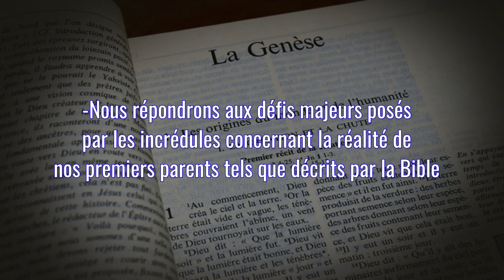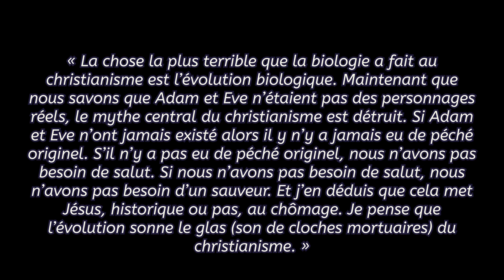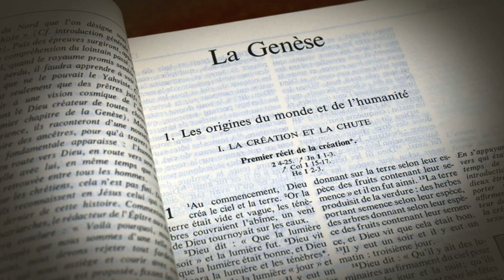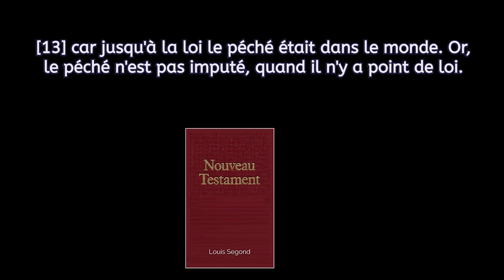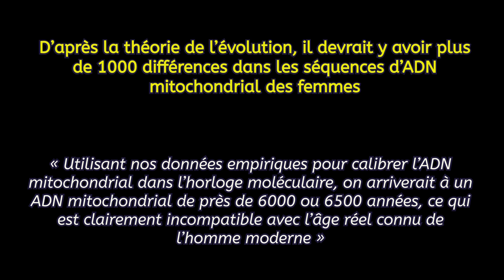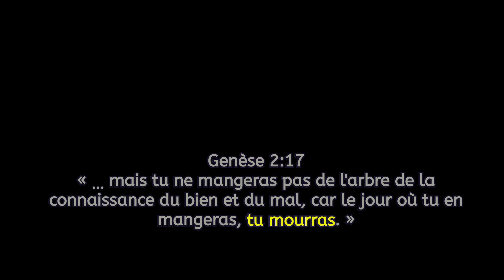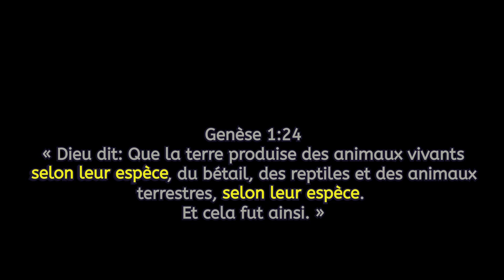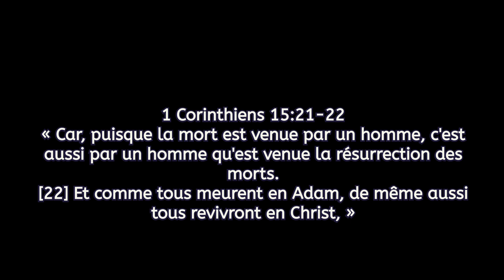2- Adam et Eve : Mythe ou réalité ?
Le livre de la Genèse constitue la base de l'enseignement biblique. Nous devons considérer les faits rapportés comme étant des faits historiques réels et non pas des  mythes!
Nous avons crée un site Web où vous pourrais avoir les textes de nos études et d’autres choses. Visitez-le :